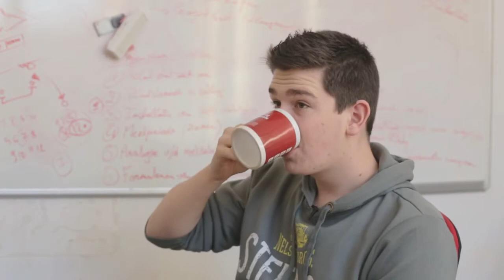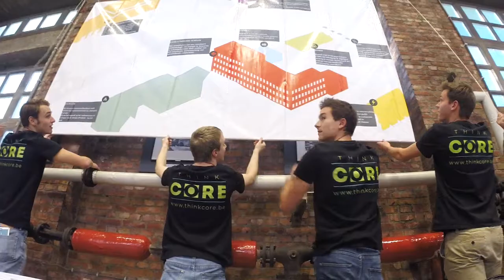CORE Coöperatief Ondernemen in Rationeel Energiegebruik